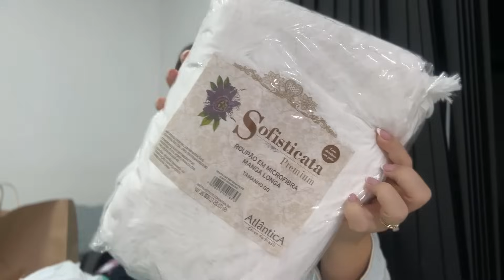COMPRINHAS EM BRUSQUE - PRA MIM E PRA CASINHA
Ah, seu comentário também é muito importante pra mim! ♡